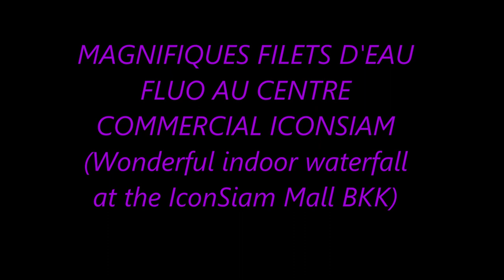MAGNIFIQUE RIDEAU D'EAU - WONDERFUL INDOOR WATERFALL AT ICONSIAM MALL BKK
Depuis la voûte à 30 mètres de hauteur on est en admiration de cette chute d'eau.